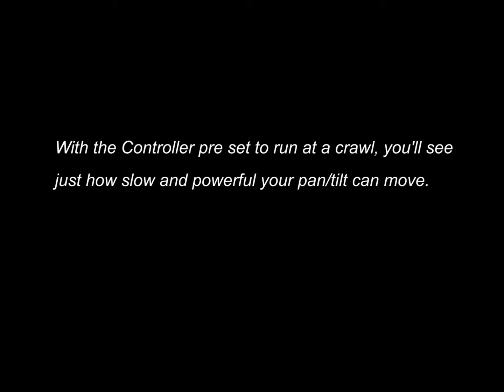Universal Controller from Camera Turret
Improves the movement or:
Kessler Revolution
Varizoom MC100
ProAim